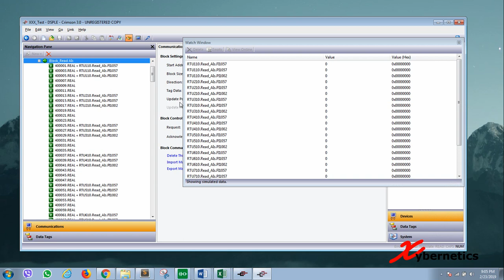RedLion - Watch Window Missing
If you have used Red Lion Crimson for programming Red Lion DSPLE, you know that there is a tool call Watch Window that allows you to take a peak into the values that are being read by the Red Lion DSPLE.

But sometime the Watch Window looses its marbles and you cannot open the Watch Window.

The purpose of this vlog is to document how I resolve this issue.